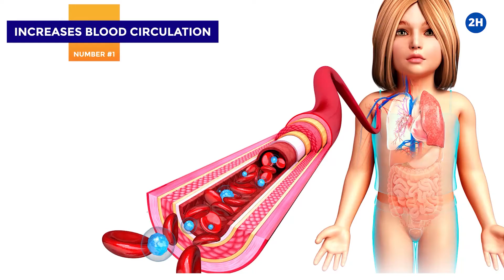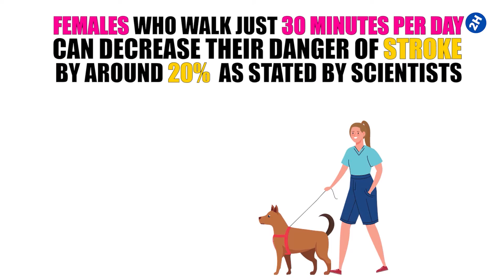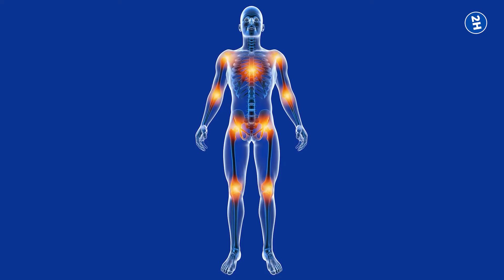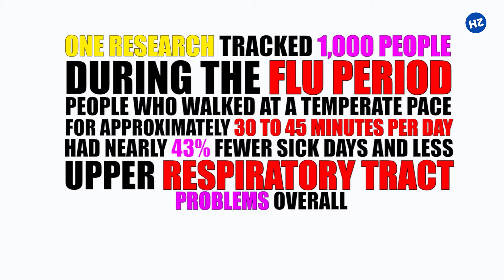WALKING BENEFITS - 20 Things That Happen To Your Body When You Walk Every Day!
Let's share with you the walking benefits and what happens when you walking to your body every day. In this video, we will show you 20 things that happen to your body when you walk every day.

TIMESTAMPS:
Intro: 0:00
Increases blood circulation: 0:52
Reduces Bone Fractures: 1:20
Prolongs Your Life: 1:52
Lightens Your Temperament: 2:13
Loses Bodyweight: 2:31
Strengthens Your Muscles: 3:00
Improves Your Sleep: 3:28
Improves Inhalation: 3:41
Supports Joints: 3:56
Slows Down Memory Drop: 4:15
Decreases Alzheimer’s Risk: 4:41
Does Extra for Longer: 4:57
Strengthens Your Heart: 5:13
Reduces Your Blood Sugar Levels: 5:32
Reduces Your Joint Pain: 6:05
Improves Your Immune Function: 6:31
Increases Your Energy Levels: 7:11
Improves Your Creative thinking: 7:34
Improves Your Digestion: 8:14
Reduces Your Risk of Developing Cancer: 8:38